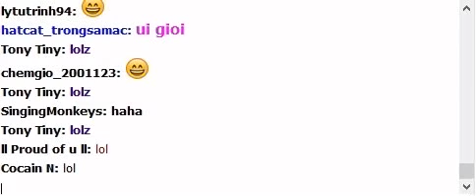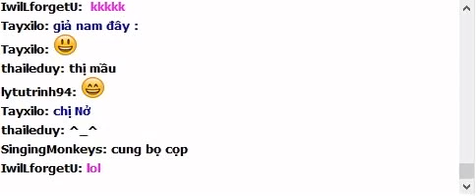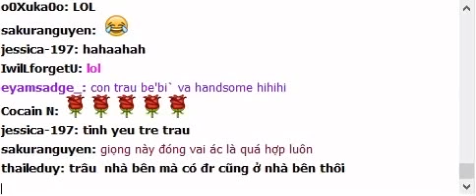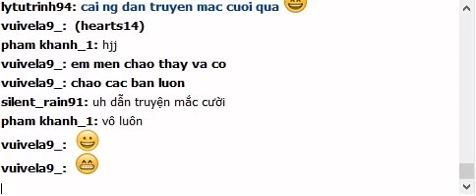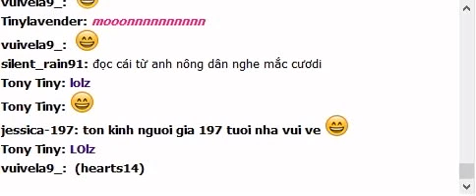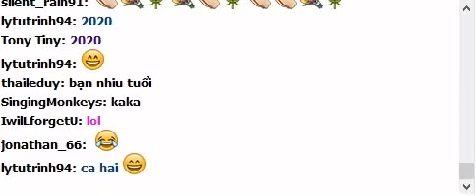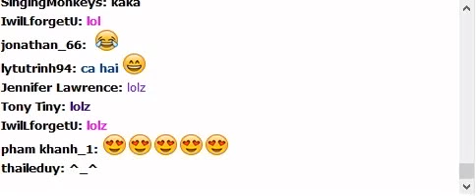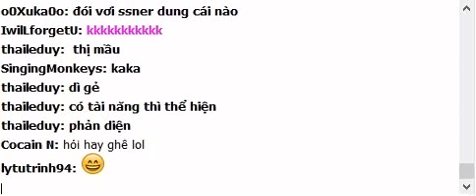casting 13 moonn 23